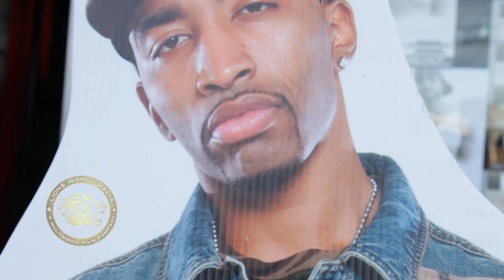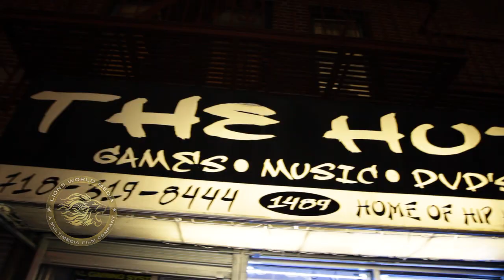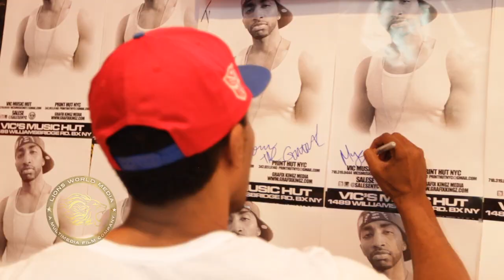Mysonne Mixtape Release Signing [5-17-2013]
Live at the Mysonne "Autobot Mixtape Vol. 2" Release Signing.
Special thanks to Vic's Music Hut.

S/O to Mysonne, Ralph Random, , Salese, Vic's Music Hut, Jenny Alvarez and the whole US Ent.

A Che Pierre and Lions World Media project.